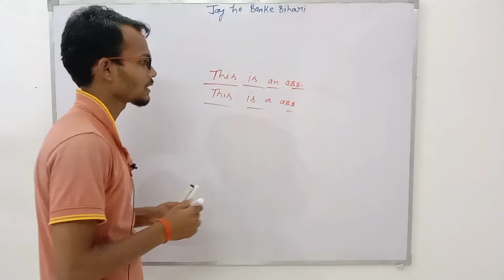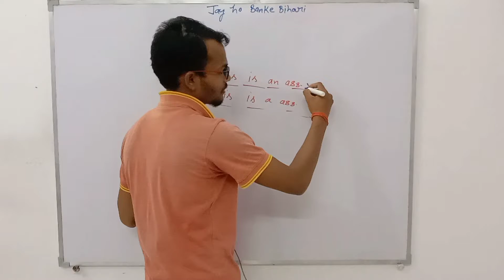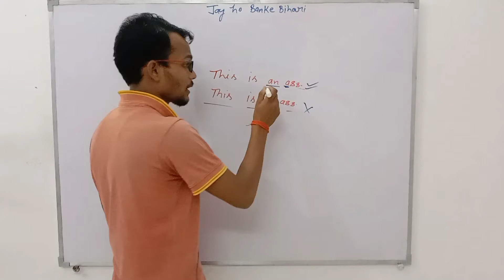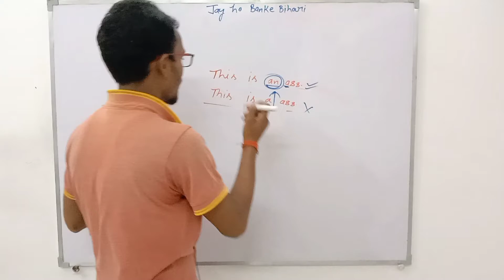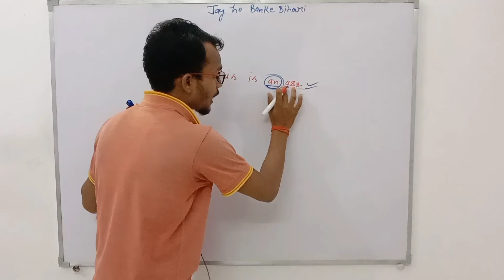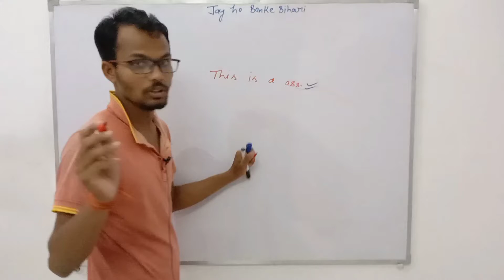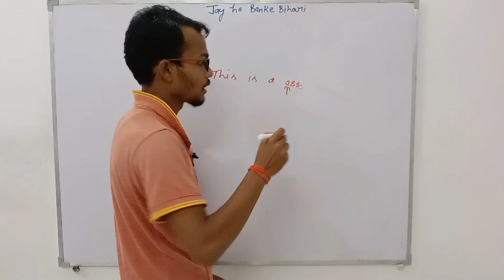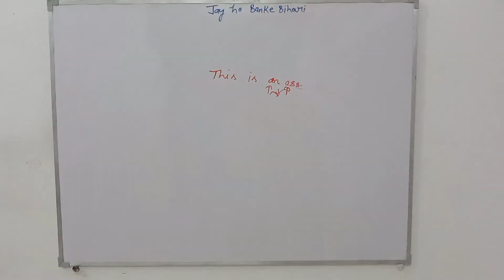an ही क्यों a क्यों नही vowel के आगे an ही क्यों a क्यों नही जानो इस वीडियो में with kk sir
kaise sikhe article
how to learn article
english facts